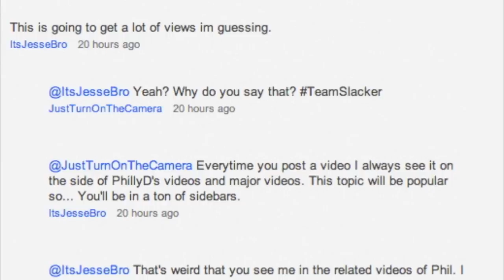SONG TIME! Inspired By FedEx Guy Throwing My Computer Monitor